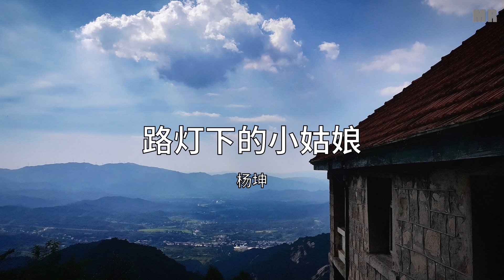路灯下的小姑娘 - 杨坤【动态歌词 Lyric】 高音质「哦，不要不要悲伤 哦，不要不要哭泣 哦，在这深夜 让我带你带你回去...」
《路灯下的小姑娘》 是 杨坤 演唱的歌曲，时长04分37秒，由作词，作曲，该歌曲收录在杨坤2010年的专辑《DISCO》之中，如果您觉得好听的话，就把这首歌分享给您的朋友共同聆听，一起支持歌手杨坤吧！ 歌曲版權為歌手本人及其音樂公司所有，本頻道只作推廣及宣傳之用，若喜歡他們的音樂請到官方平台鏈接購買歌曲支持。歡迎訂閲MusicRadio！